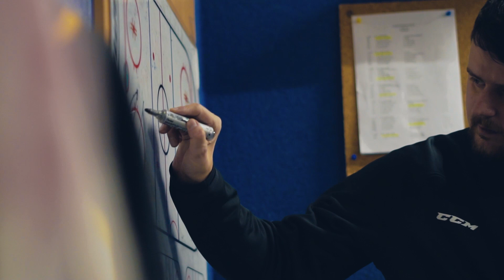TRHAČI KADAŇ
TRHAČI KADAŇ HOKEJ NÁS BAVÍ